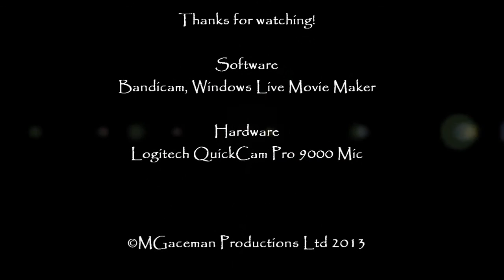Let's Play - Godus - City of Gold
Sorry this one is a bit boring, I uncover a bit more of the gold stuff and expand some land.

Not the best episode so far, but it's progression...

Note:
This is not an official 22Cans video, but permission has been granted. You can get GODUS by visiting the Steam